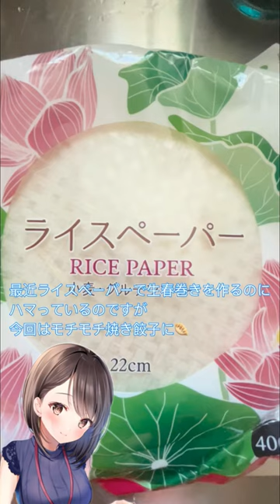【おはなまこ飯】🍺ビールと最高！生春巻き餃子🥟